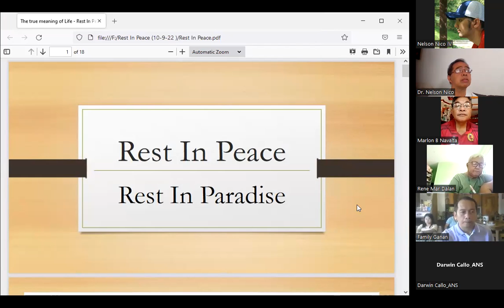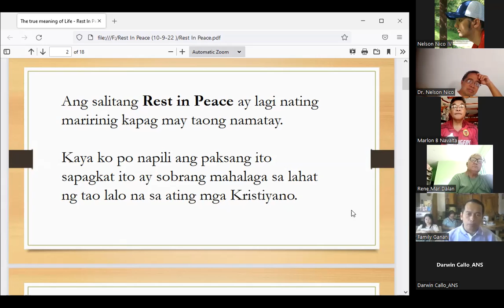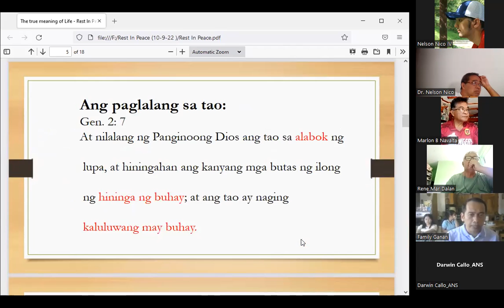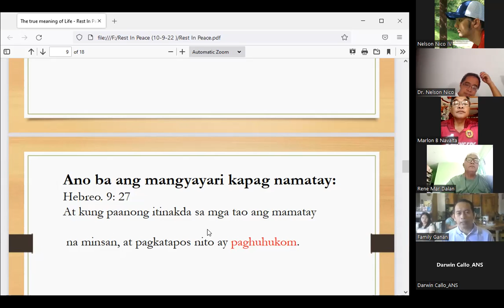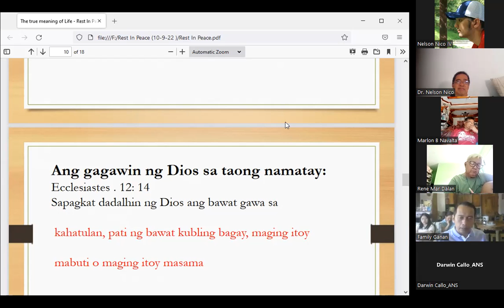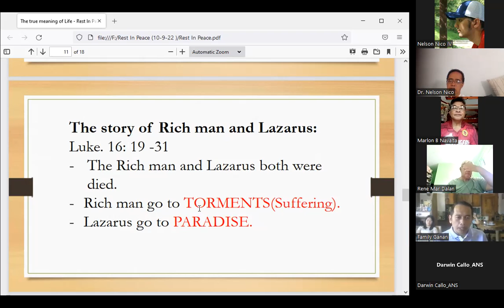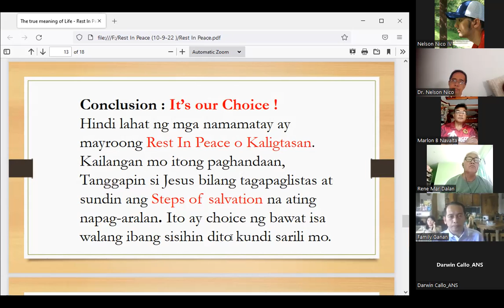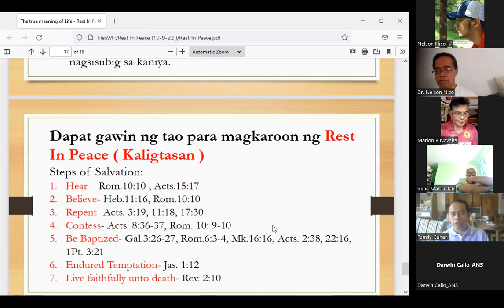Oct. 9, 2022 - Bible Study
Bro. Norlie Ganan Bible Study